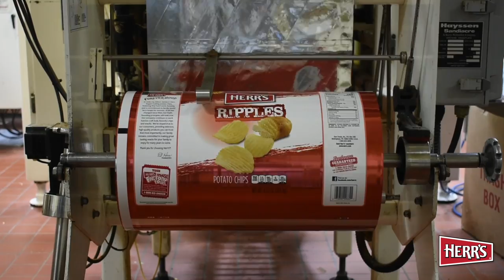What it's like to work for Herr's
Watch our video to hear from our current employees about what it is like to work at Herr’s.